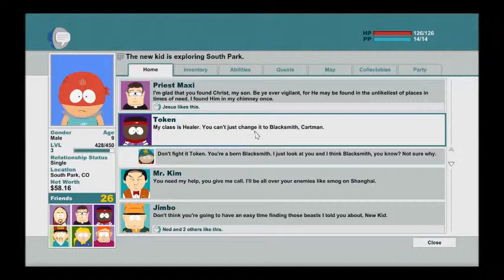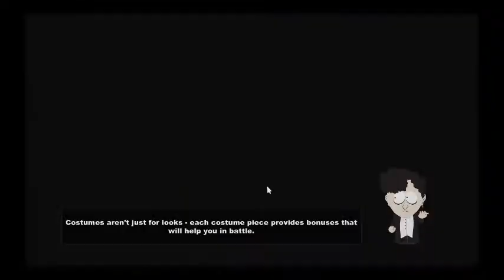South Park Stick of truth P7 Superhero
Publisher(s)  Ubisoft